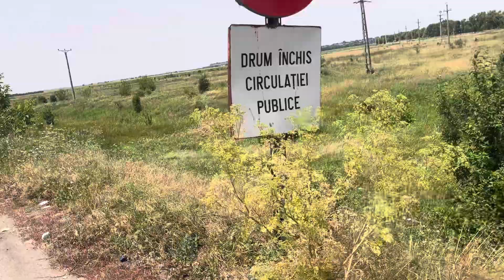Tot mai departe ieșit din Turnu Măgurele TR în🇷🇴Express